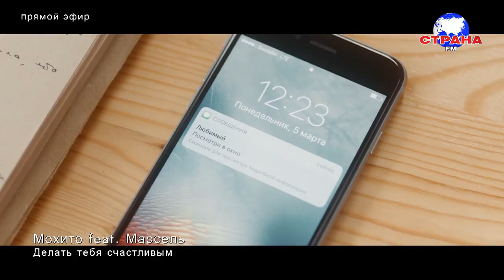В гостях у Страны FM группа "Мохито"